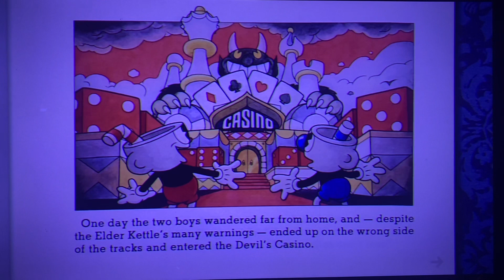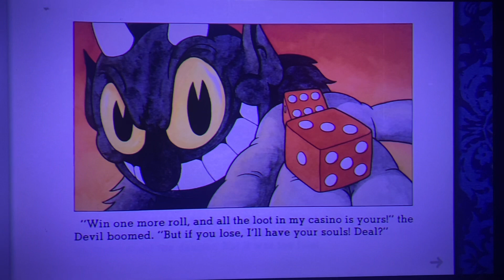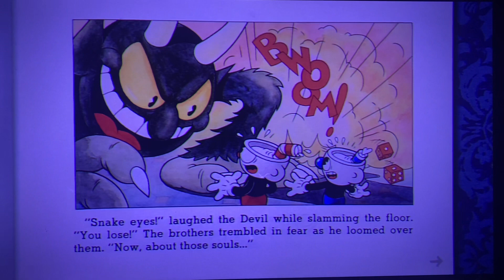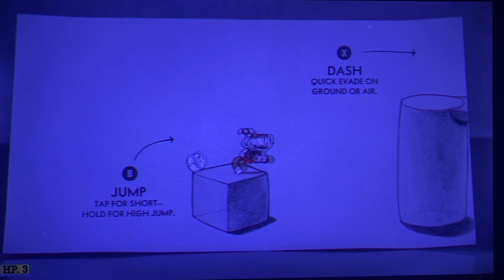Hard game made look like baby